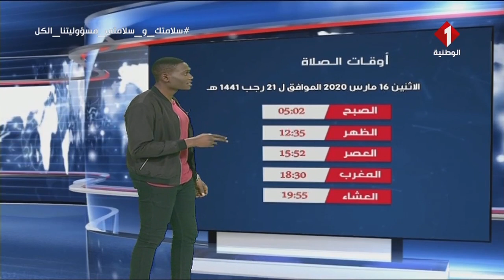النشرة الجوية ليوم 15 - 03 - 2020